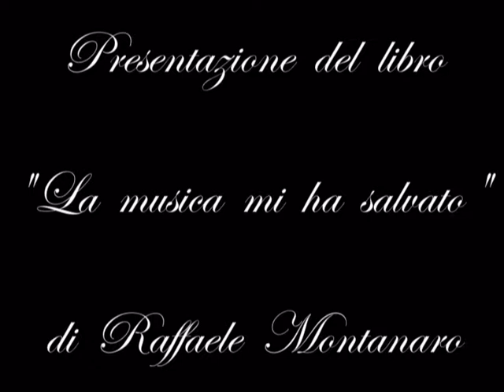"LA MUSICA MI HA SALVATO" di Raffaele Montanaro. Aosta 1 luglio 2017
Presentazione del volume autobiografico di Raffaele Montanaro. Relatori: Alessandro Mormile e Marco Leo - Aosta espace Populaire, 1 luglio 2017 - Registrazione e organizzazine: David Castelnuovo. Il libro è disponibile su Amazon.it